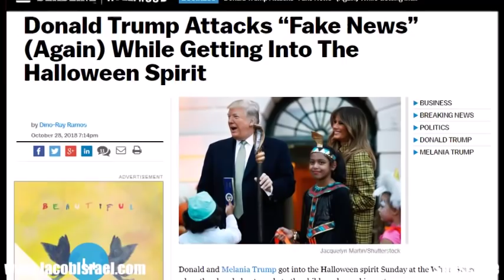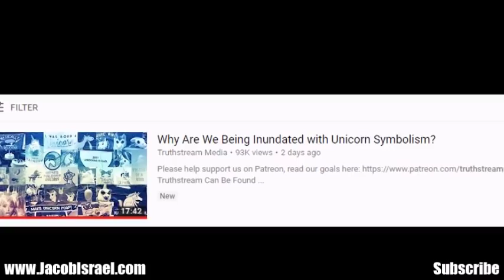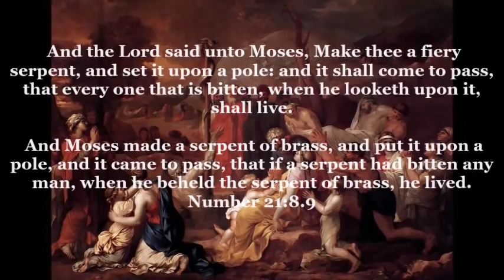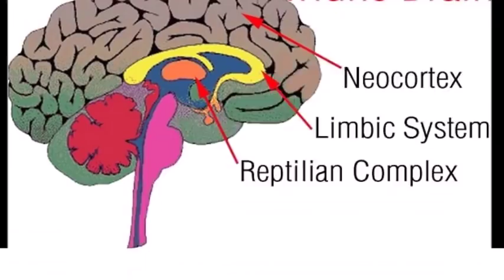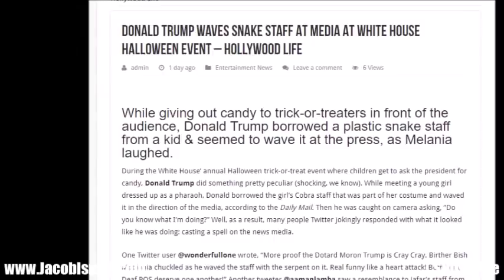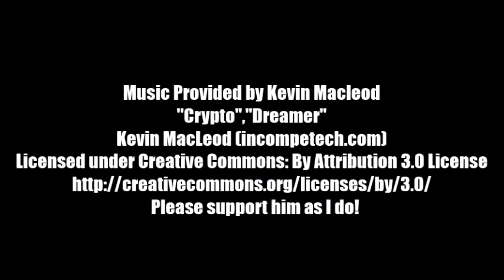TRUMP casts "HALLOWEEN” SPELL On MEDIA? Why MOSES Raised SERPENT in the Wilderness. Connection?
Thank you for considering partnering with me to see what may come.